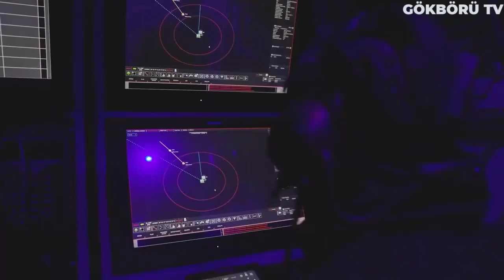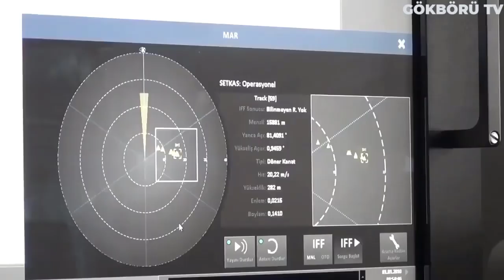Siper Füzesi Filo Yapısı